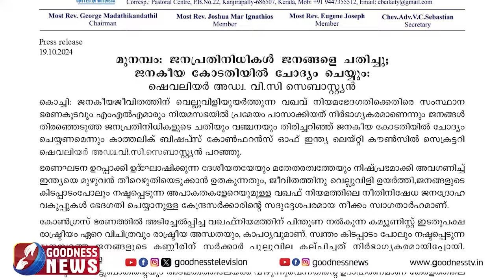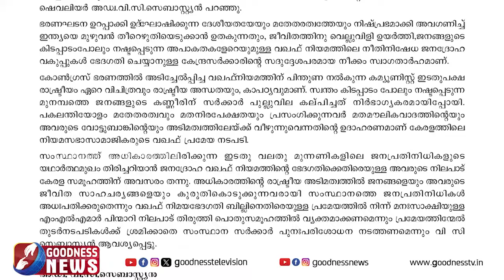മുനമ്പം വിഷയത്തിൽ ജനപ്രതിനിധികൾ ചതിച്ചു CBCI ലൈയ്റ്റി കൗൺസിൽ |CHURCH |WAQF |FISHERMAN|GOODNESS TV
മുനമ്പം വിഷയത്തിൽ ജനപ്രതിനിധികൾ ചതിച്ചു
CBCI ലൈയ്റ്റി കൗൺസിൽ സെക്രട്ടറി.|CHURCH |WAQF |FISHERMAN|GOODNESS TV

YouTube Channels
Mobile Apps:
►Goodness TV:
►Goodness Radio: